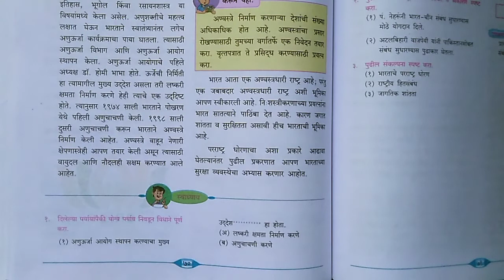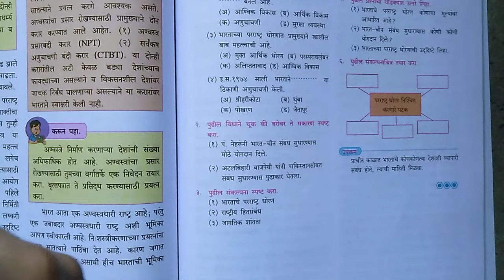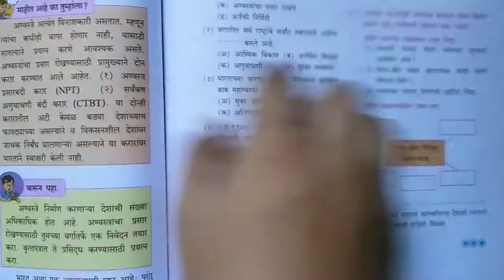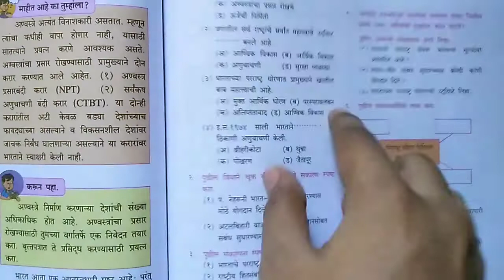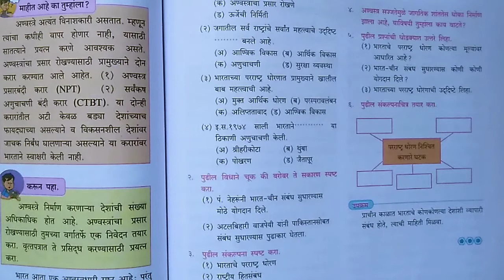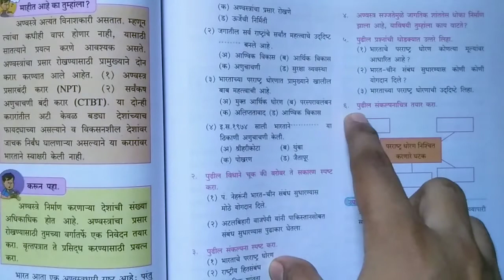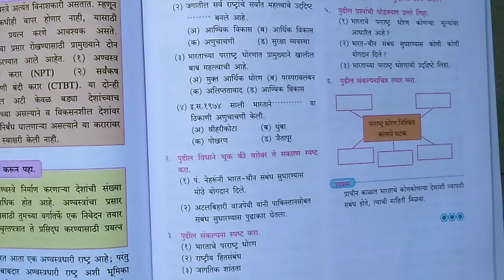२ भारताच्या परराष्ट्र धोरणाची वाटचाल स्वाध्याय इयत्ता ९ राज्यशास्त्र 2.swadhay STD-9 SUB-Rajyashastr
chapter 2 swadhay २ भारताच्या परराष्ट्र धोरणाची वाटचाल  इयत्ता ९ राज्यशास्त्र
2.chapter swadhay STD-9 SUB-Rajyashastr